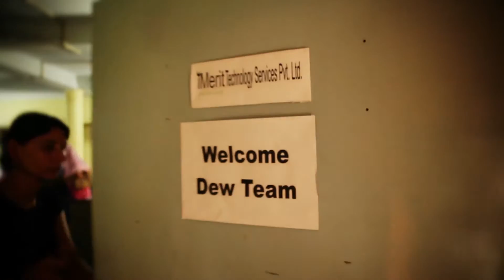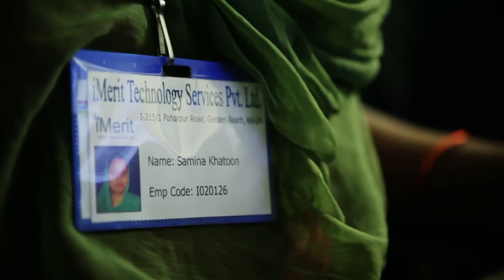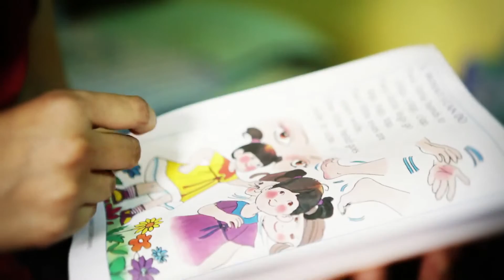iMerit- Impacting the lives of a reserved all Muslim community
Here is the story of Metiabruz, an all Muslim community, an hour an a half outside of Kolkata. iMerit is a web-based technology services company that empowers the women  of this otherwise reserved community, by bringing IT jobs to them thus turning them into assets. NASSCOM Foundation is facilitating the growth of many more such companies  and the Impact Sourcing sector in India and globally.